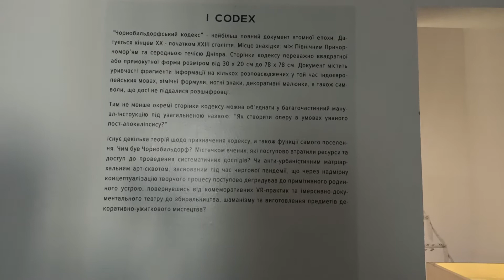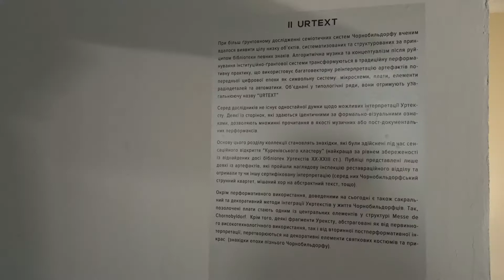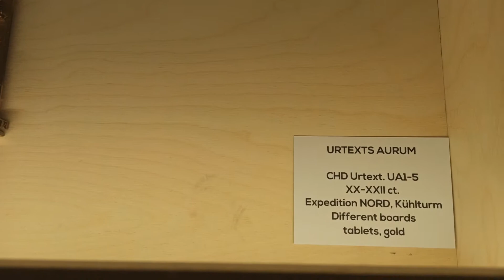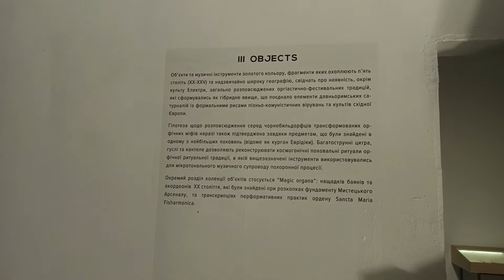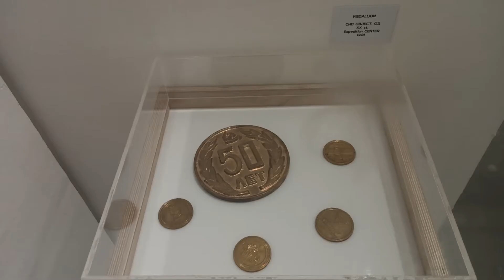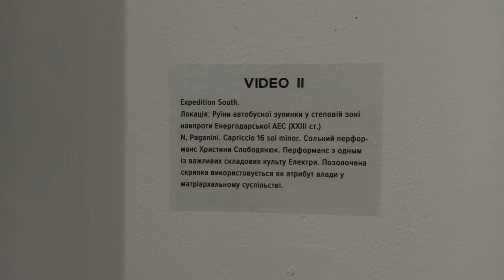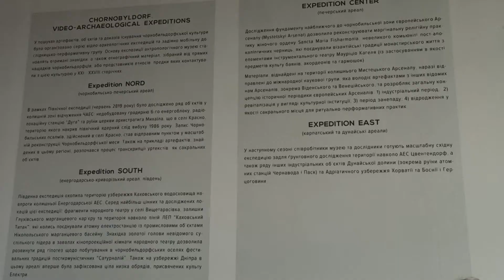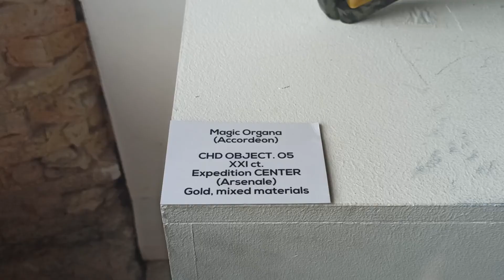CINECURA #3: Новая Опера by NOVA OPERA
CHORNOBYLDORF - новая опера by Nova Opera
Антропологический музей Чернобыльдорфа
музыка ZanOOdeR